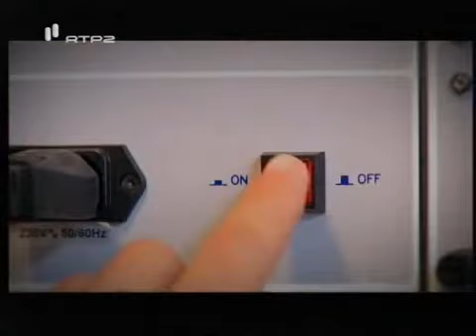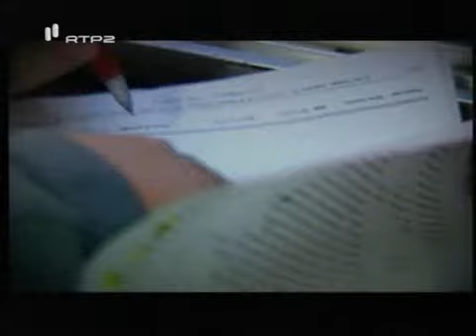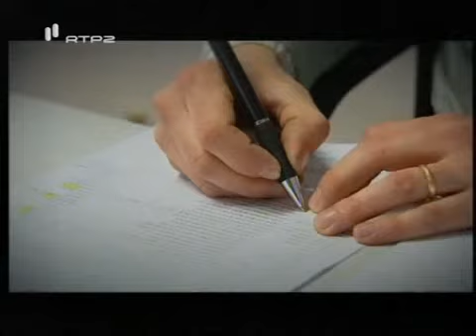Em Destaque: Escola Tecnológica de Vale de Cambra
Excerto do programa que passou na RTP-2, Portugal de Sucesso